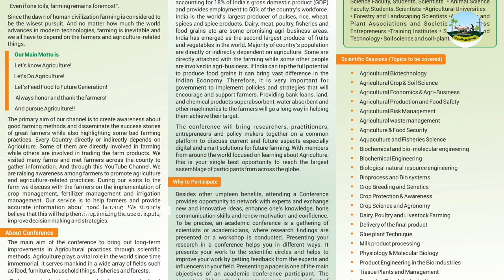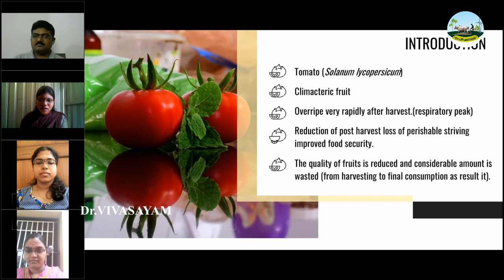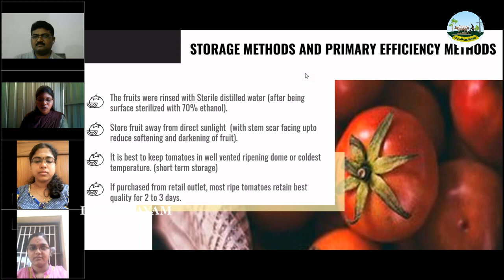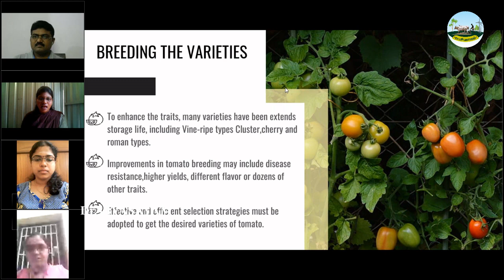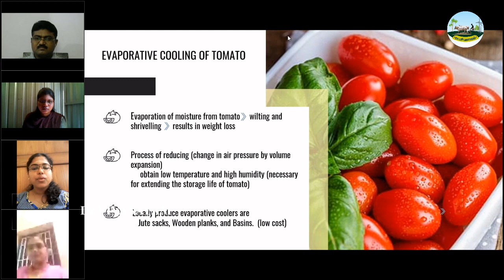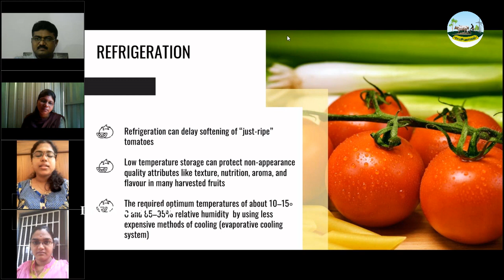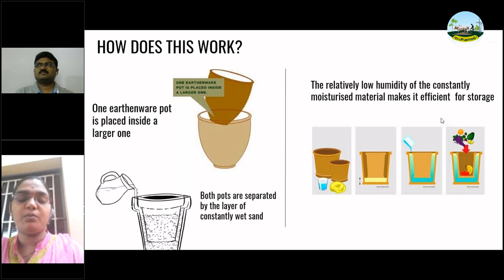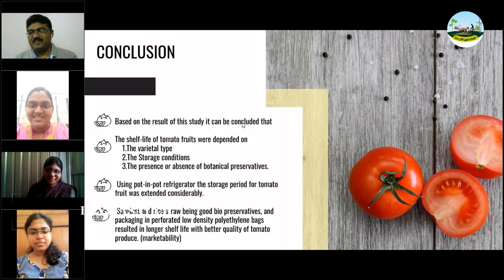Dr.VIVASAYAM's International Conference - A REVIEW ON TOMATO SHELF LIFE & DIFFERENT STORAGE METHODS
International Conference - A REVIEW ON TOMATO SHELF LIFE AND DIFFERENT STORAGE METHODS | ICETSAB'20

TITLE  : A REVIEW ON TOMATO SHELF LIFE AND DIFFERENT STORAGE METHODS

Author's Name : Bumaasri Kumar, Dharshini Rajendran, Pavithra Elayappan

Institute Name : Bannari Amman Institute of Technology, Erode.

Super Tag
Video Contributors List:
இந்த வீடியோ பிடித்திருந்தால்,
Like 👍பண்ணுங்க
Share ⭐பண்ணுங்க
✍Comment பண்ணுங்க மறக்காம Bell Buttonனை 🔔🔔🔔🔔பிரஸ் பண்ணுங்க...